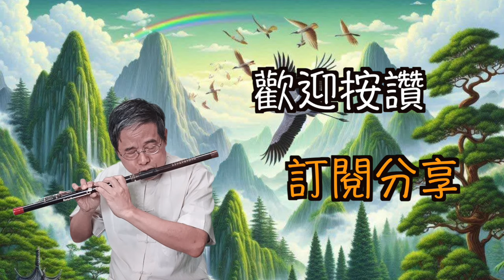雲水禪心 巴烏演奏 Ｇ調 邱垂秀